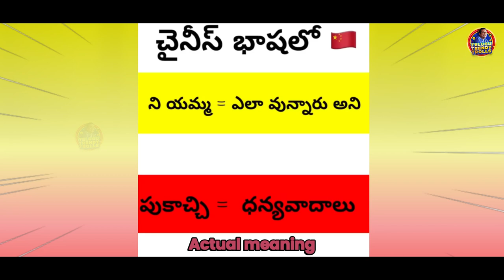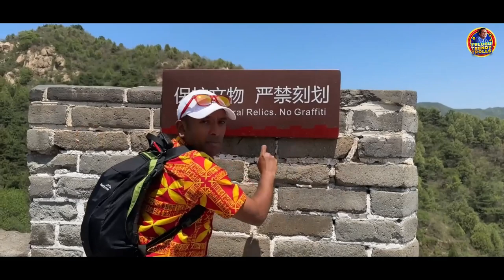🤣Hilarious Naa Anveshana china Comedy Troll | Must-Watch Part 01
Welcome to Telugu Trendy Trolls, your one-stop-shop for hilarious comedy and engaging entertainment!

Get ready to unleash uncontrollable laughter with the hilarious Naa Anveshana Comedy Troll! In this side-splitting Part 01, prepare yourself for a non-stop rollercoaster of jokes, pranks, and rib-tickling moments. 🤣🎉

Join us as we dive into the wacky world of Naa Anvashana, where the comedy never stops. Watch as our talented comedians bring their A-game, delivering punchlines that will leave you in stitches. 😂🔥

From funny facial expressions to perfectly timed one-liners, this comedy extravaganza guarantees a laugh riot like no other. 🎭😆

So gather your friends and family, grab your popcorn, and get ready for an epic comedy experience you won't forget. Don't miss out on the Naa Anvashana Latest Troll Part 01 - it's comedy gold! 😄✨

Get ready to laugh your heart out and join the Naa Anvashana comedy revolution! 🤩💯